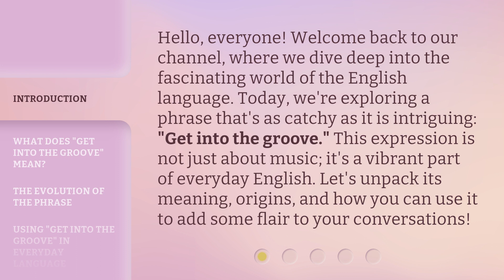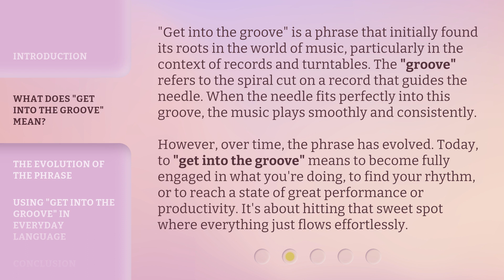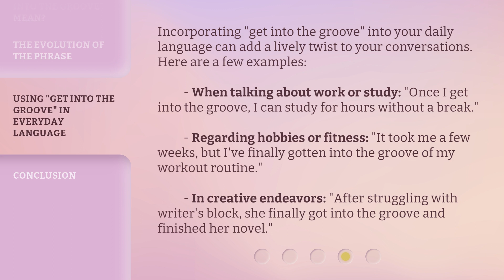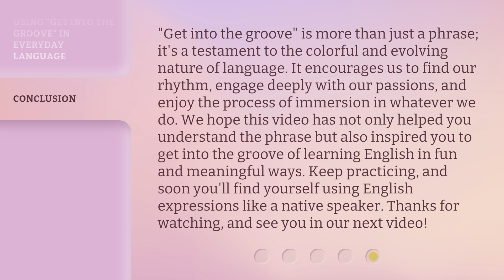Finding Your Rhythm: The Magic of "Getting into the Groove"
Unlock Your Groove: Finding Your Rhythm • Discover the magic of 'getting into the groove' and find your rhythm in this captivating video. Let's unlock your inner groove and dance to the beat of life!

00:00 • Introduction - Finding Your Rhythm: The Magic of "Getting into the Groove"
00:37 • What Does "Get into the Groove" Mean?
01:20 • The Evolution of the Phrase
02:02 • Using "Get into the Groove" in Everyday Language